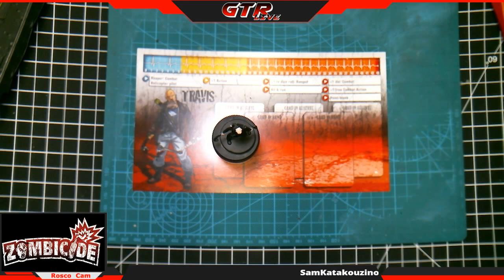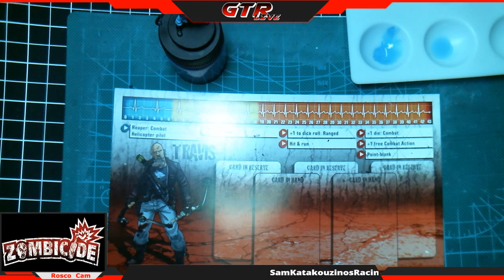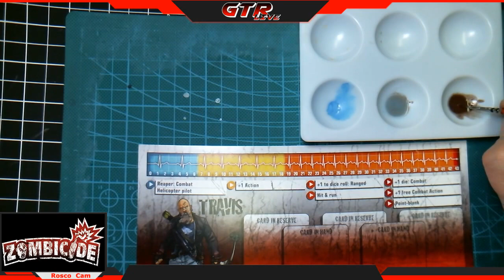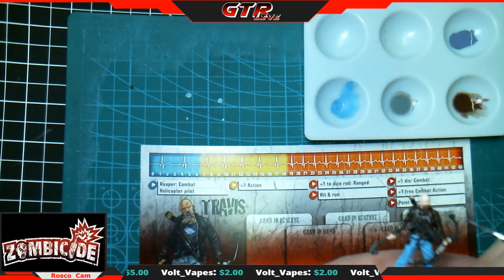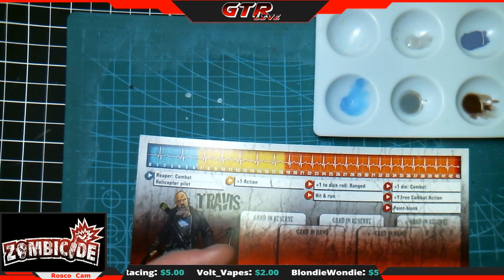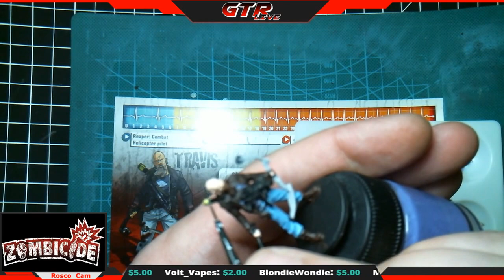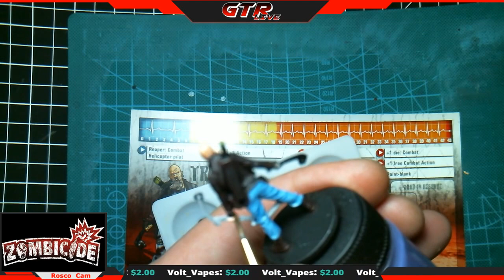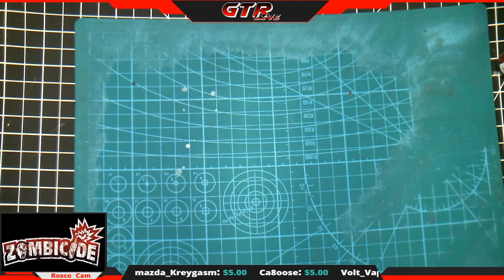Models and Miniatures | Zombicide Travis | Painting with Rosco